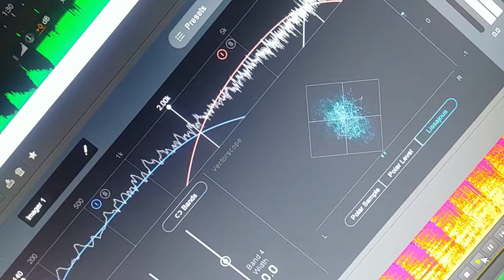Freeze Etch - untitled new track excerpt 11-12-17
Excerpt from a new Freeze Etch track (headphones recommended). A more powerful ambient affair, the sound of all your dreams going down in flames...